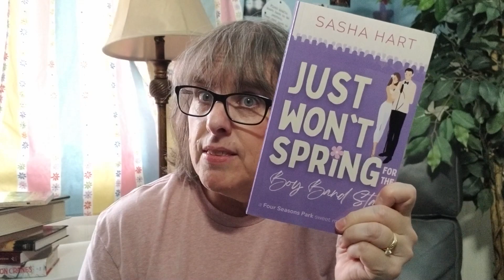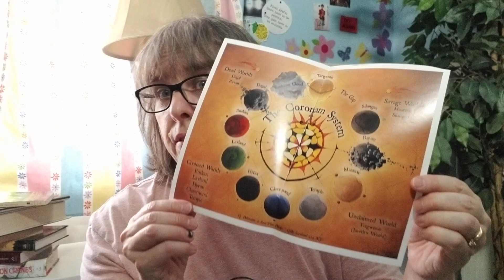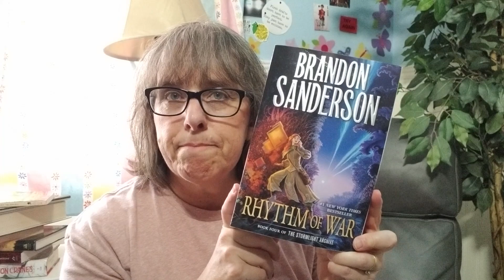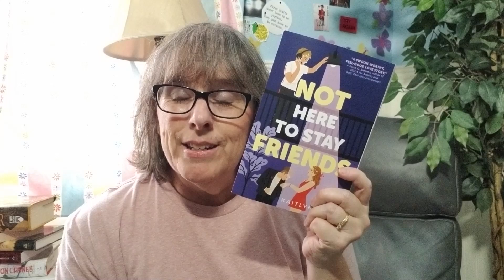My Latest Book Haul!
I bought a few books at the writers conference, and a few books during the latest bookstore tour! Let me know if you've read any of them and what you thought!